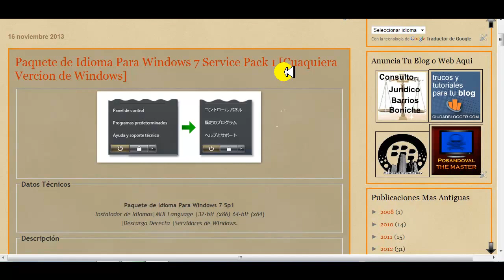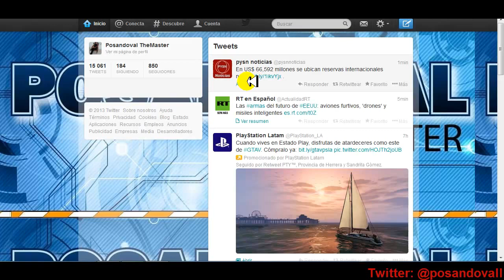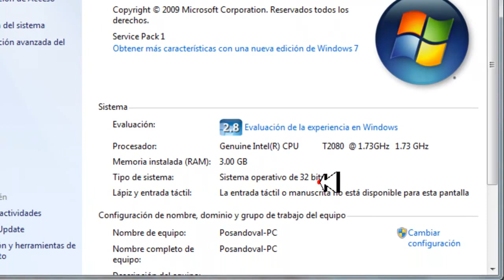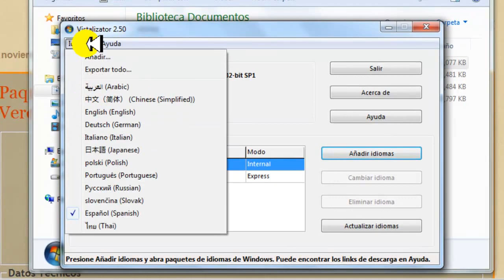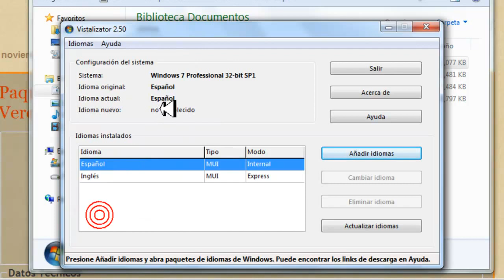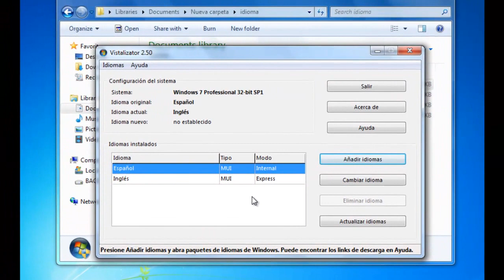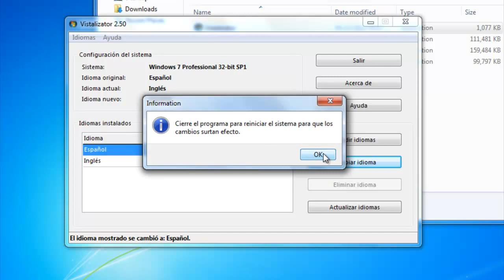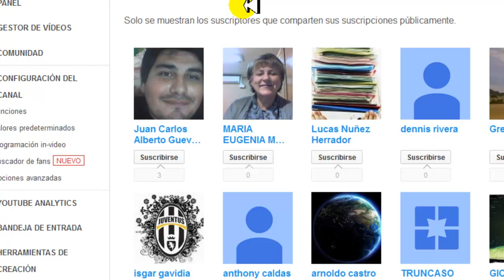Instalador de Idioma para Windows 7 SP1 Todas las versiones de Windows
No esperes mas usando tu windows en ingles!  Instale tu mismo tu idioma favorito.
Visualizador Para Windows 7 SP1 agrega Paquete launguage (MUI) a cualquier edición de Windows.

Windows Idiomas, Descargar idiomas para windos 7, Idioma gratis para windows 7 sp1, descarga idioma gratis..